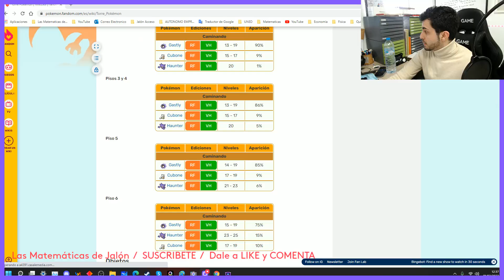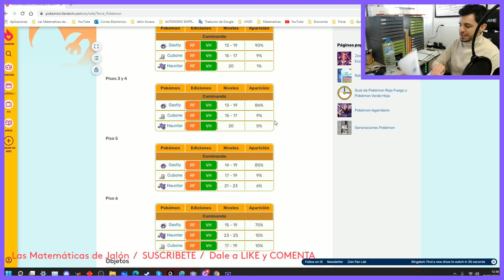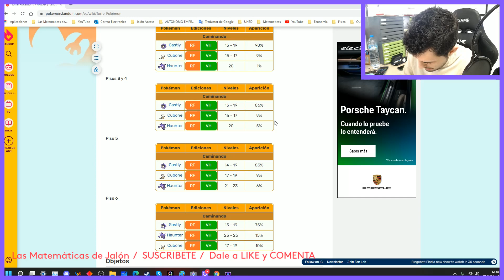Aplicando la ESTADISTICA en Juegos de Pokémon